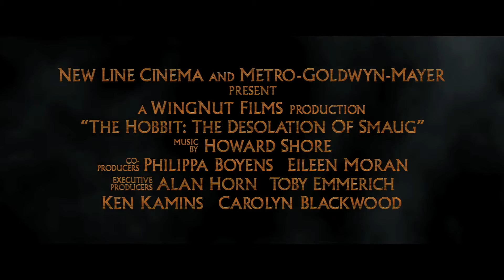The Hobbit: The Desolation of Smaug - Official Trailer #2 [HD] 2013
The Dwarves, Bilbo and Gandalf have successfully escaped the Misty Mountains, and Bilbo has gained the One Ring. They all continue their journey to get their gold back from the Dragon, Smaug.